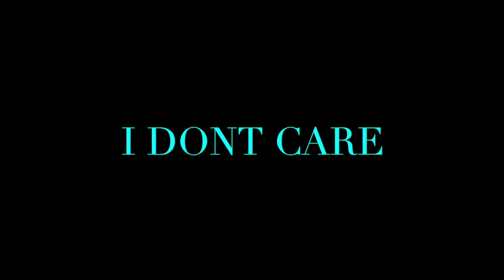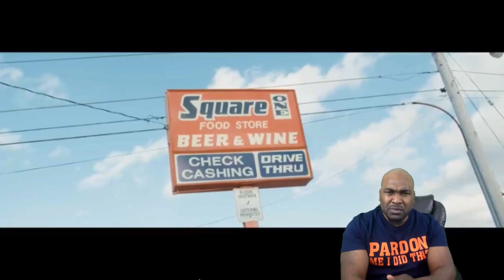Bootleg - I'm everywhere - music video - REACTION